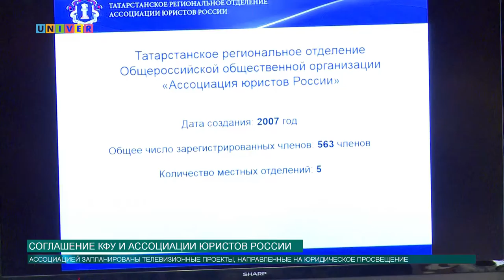Соглашение КФУ и Ассоциации юристов России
Между Казанским федеральным университетом и Татарстанским региональным отделением Ассоциации юристов России подписано соглашение о сотрудничестве. Как расширится деятельность КФУ в юридическом поле, расскажет Артем Тупичкин